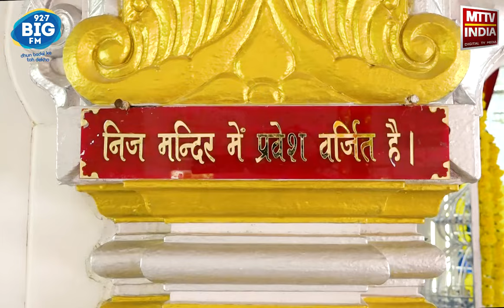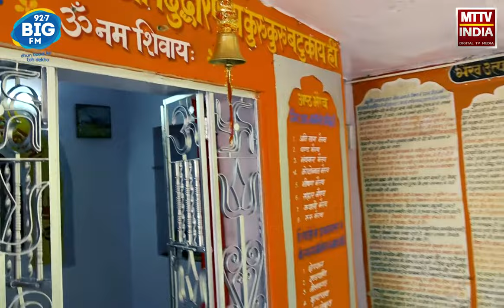कीजिये आरजे अजय के साथ मेहँदी खोला माता मंदिर के दर्शन